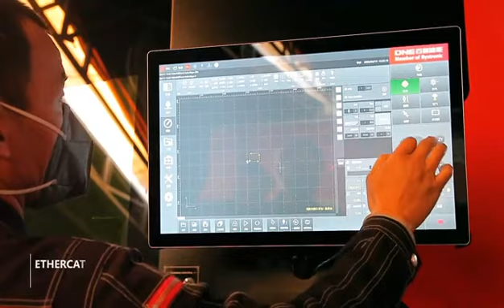DNE Laser 12000W Fiber Laser Cutting Machine